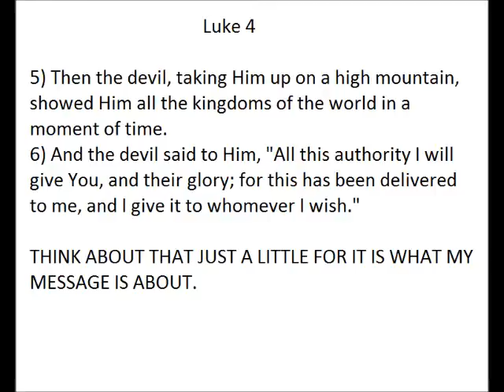EPIPHINEY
This message is about blame, Put the blame where it belongs. Just trying to put a light on where its needed.